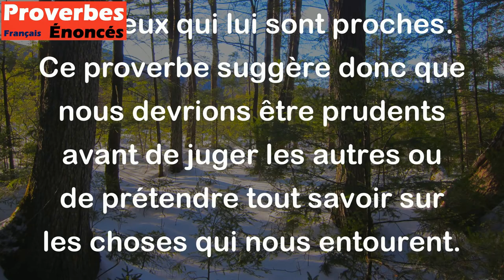On ne peut mesurer la mer ; on ne peut sonder le coeur d'un homme. - Proverbe Chinois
Ce proverbe chinois exprime la difficulté, voire l'impossibilité, de connaître avec certitude l'étendue de certaines choses. La mer est un exemple concret de quelque chose de vaste et immense qui ne peut être mesuré avec précision. De même, le cœur d'un être humain est complexe et difficile à sonder, même par ceux qui lui sont proches. Ce proverbe suggère donc que nous devrions être prudents avant de juger les autres ou de prétendre tout savoir sur les choses qui nous entourent.